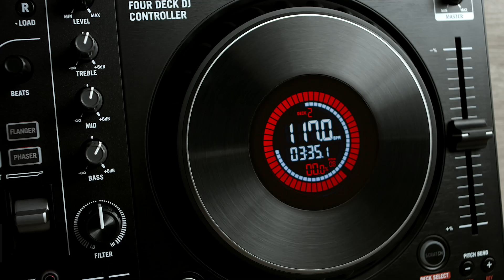Mixtrack Platinum FX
MIXING STARTS HERE! The latest editions to the Mixtrack Family have arrived - The Mixtrack Pro FX and the Mixtrack Platinum FX. Your entry-point into the exciting world of DJing. Bigger jog wheels, effects trigger paddles, a whole new design and so much more!